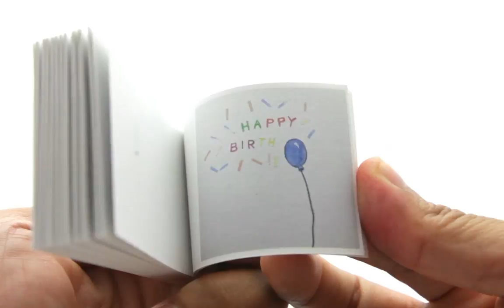Happy Birthday Balloons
Flipbook of a bunch of balloons that pop to reveal the words "Happy Birthday".